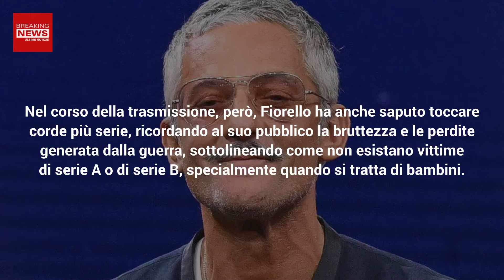Fiorello Senza Paura: Tira Frecciatine Alla Rai!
Dopo Sanremo e i vari scandali che stanno circondando la Rai, Fiorello non si è lasciato sfuggire l'occasione per tirare delle frecciatine all'emittente televisiva. Ecco che cosa ha detto!